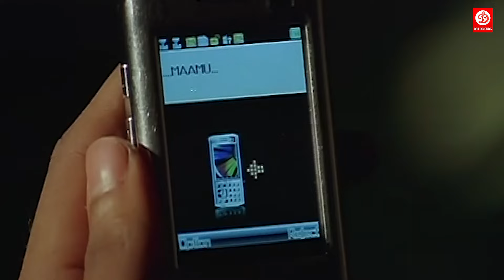Sri Murali, Priyanka (HD) Telugu Released Full Hindi Dubbed Movie | Telugu Love Story Deadly Aatank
Movie : Deadly Aatank (Yagna - Kannada)
Starring : Sri Murali, Priyanka, Venumadhav, J.P. Reddy, Satyaprakash, Jyotirana, M.S. Narayana & Others.
Directed By : Krishna Brahma
Produced By : R.Shankare Gowda, Mohammed Fasih